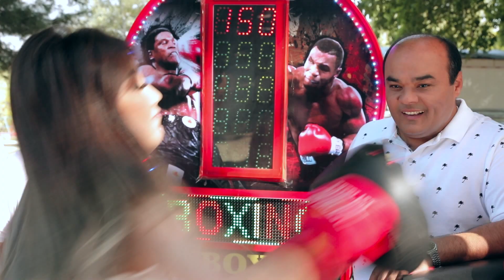Uzum 4-mavsum (1-qism) (15.07.2017) | Узум 4-мавсум (1-кисм)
Taklif qilingan mehmonlar bilan Umidaxon, Umar Shamsiyev, Botir Yaminov, Umida Mirhamidova,